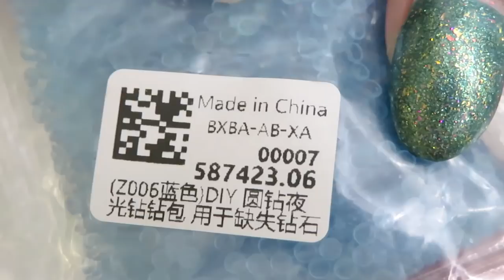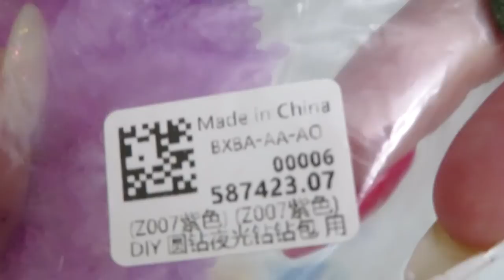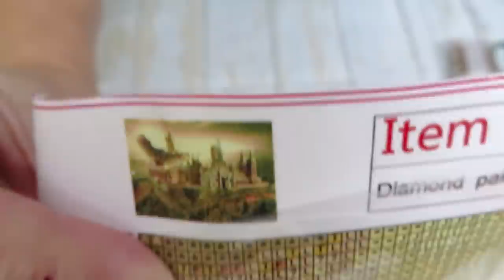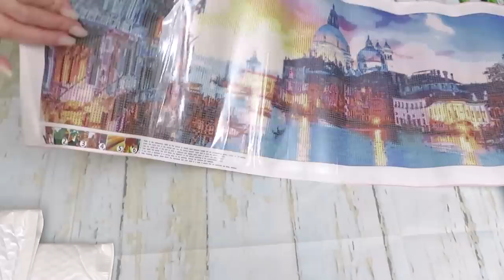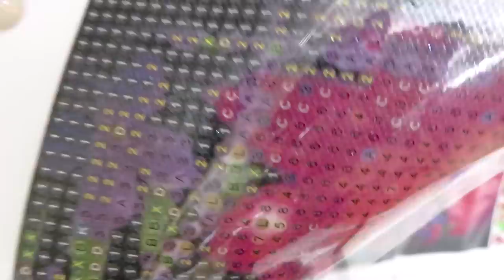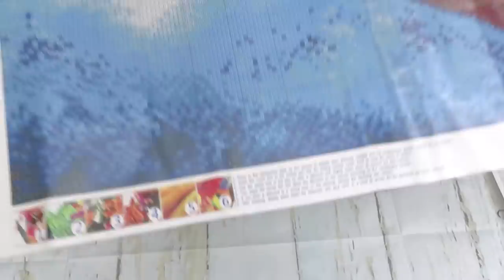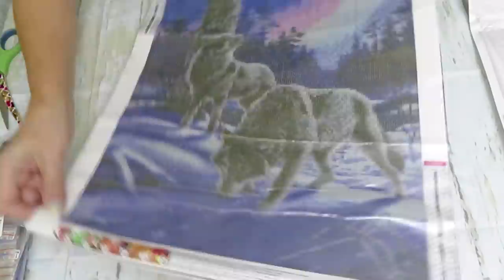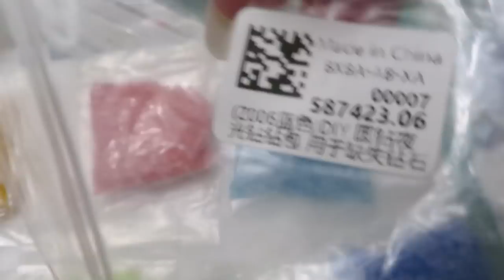Fansells Beautiful Diamond Painting Product Review Huge Haul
I will be reviewing something new today, and that is luminous diamonds plus lots of gorgeous diamond paintings and tools from Fansells.com
DISCOUT CODES:
WIZARDI  -  NATALIYA20 save 20%
FANSELLS - season5off
DPCLUBS  NAT15OFF
EVERYDAYECRAFTS - Love10OFF
FGNORMAL - Nataliya10OFF
NEWHOMY - Lovecraftforever  save 6%
Craftsyart - NATALIYA6%OFF